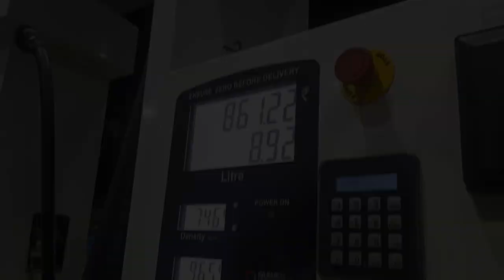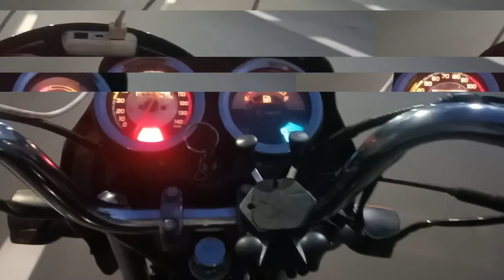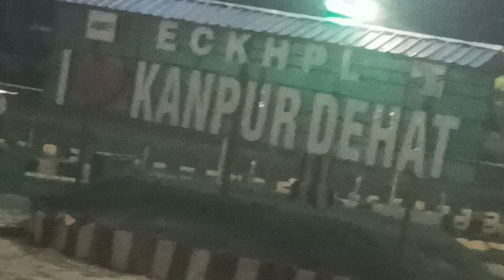Lucknow to vrindavan tour by road/100cc bike/ lucknow/india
Lucknow to vrindavan tour by 100cc bike
About Mathura - Vrindavan
Just an hour’s drive from Agra, on the banks of the river Yamuna, is situated the birthplace of Lord Krishna. The entire land is dotted with magnificent temples, dedicated to various aspects of his life. The twin cities of Mathura and Vrindavan, where he was born and where he grew up, still resound to the sound of his laughter, antics and his magical flute.

Some of the famous temples are : Govind Dev Temple, Rangaji Temple, Dwarikadhish Temple, Bankey Bihari Temple and the ISKCON Temple.

Gokul, Barsana and Goverdhan are the other township associated with the legend of Lord Krishna. Gokul is the hideout where Lord Krishna was secretly brought up- away from the eyes of his maternal uncle Kansa. His consort Radha belonged to Barsana, where the unique Holi festival Latthamar Holi is celebrated with great gusto. At Goverdhan, Krishna raised a mighty mountain on his little finger to protect the locals from the wrath of rain-god Indra.

The twin cities of Mathura and Vrindavan are about 56 km from Agra.
In and around this heart of Braj Bhumi are spots and symbols that may immerse your trip in spiritualism.
The twin cities personify the legend of Lord Krishna, with folklore, cultural traditions and even day-to-day life are imbued with a divine presence.
Amidst the mesmerizing temples, gardens, music, art and dances the legend of Lord Krishna comes alive in all its colour and glory – every day.
The Charkula dance, Raasleela and the lilting folk music recreate the aura of devotion and love.
The historical treasures at the Mathura Museum are a window to a glorious past that will keep you asking for more.
.bike
splendor
tour